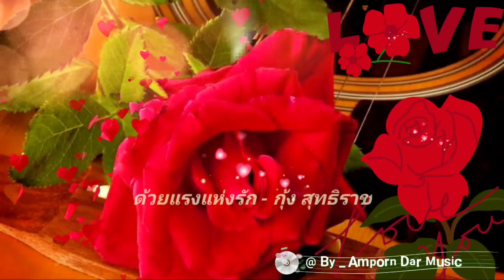ด้วยแรงแห่งรัก - กุ้ง สุทธิราช (4K 60fps Video) By Amporn Dar Music